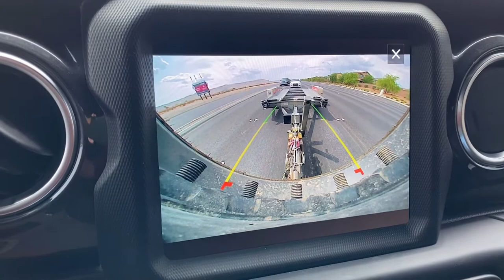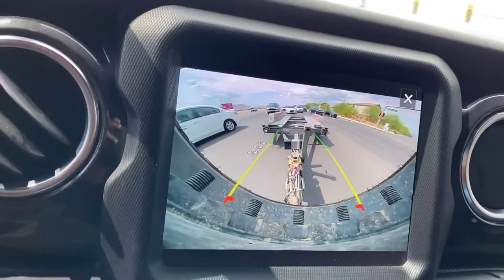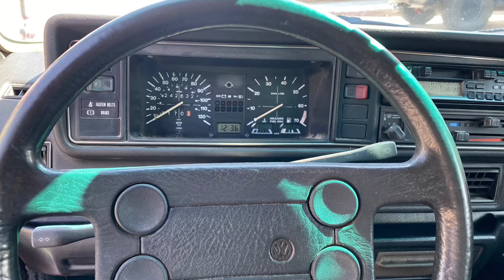1986 VW Cabriolet - MK1 - does it run? Towed with the Jeep.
Picking up 86 Cabriolet from shop with the Jeep, does it run?